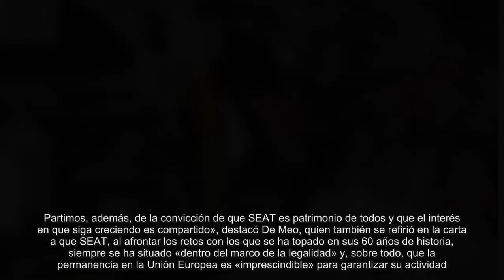Las próximas semanas serán determinantes para definir el futuro de la sede de SEAT